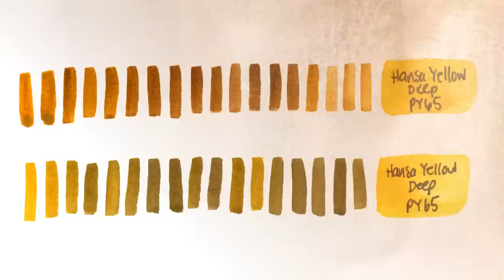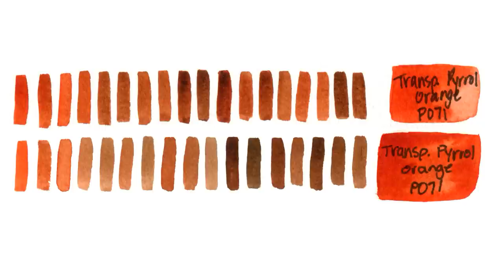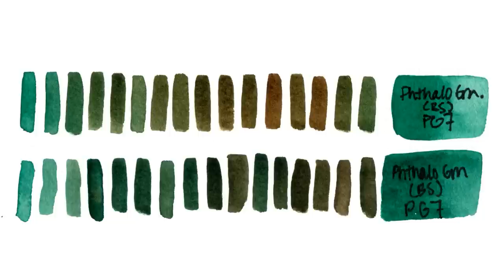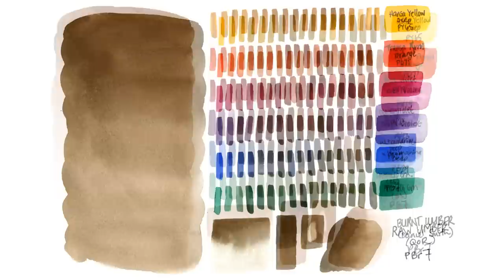Color Spotlight Returns - Raw & Burnt Umber (PBr7)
The Color Spotlight Returns! Welcome back to the new Color Spotlight. The purpose of this series is to learn more about popular watercolor colors, where they originated, useful color combinations, and demonstrate how to use them in a painting. This week we're taking a look at Raw Umber & Burnt Umber.

Daniel Smith Burnt Umber
QoR Raw Umber
MIssion Gold's Permanent Rose

Spoonies Discord Chat (I no longer oversee this discord server)

*** Favorite Supplies ***
Arches Watercolor Paper
Silver Black Velvet Size 8 Round